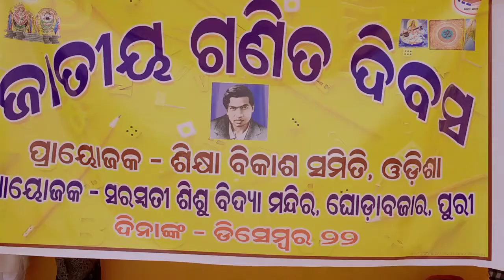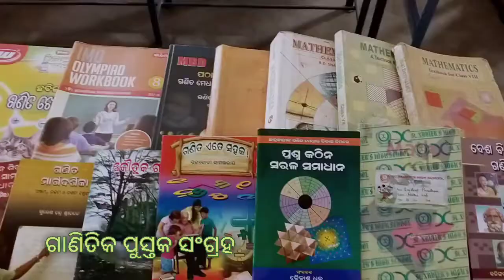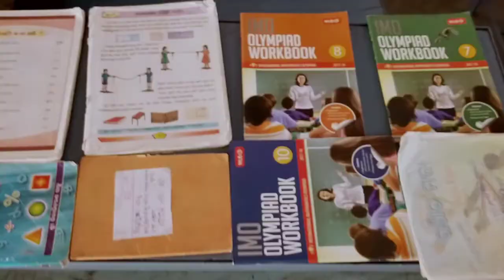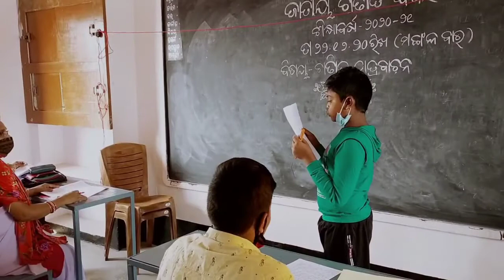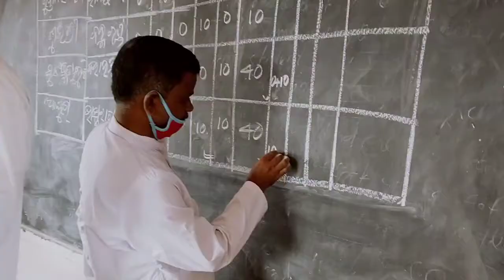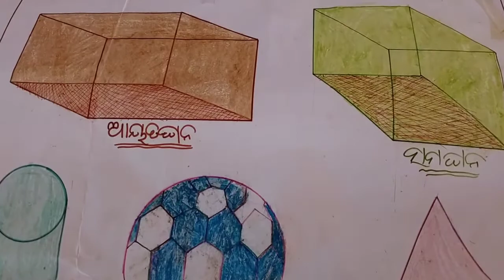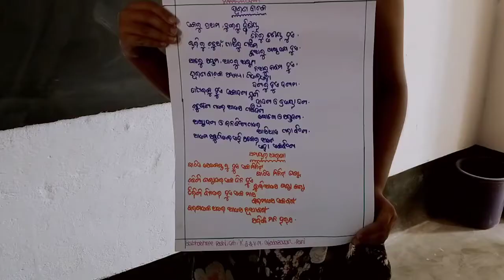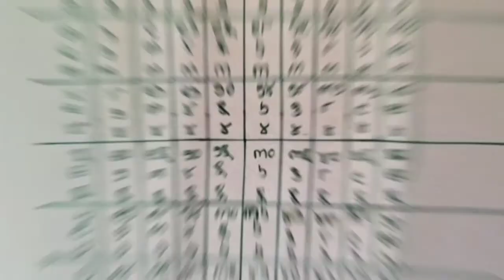Mathematics Day 2020 # ssvm Ghoda bazar ,Puri